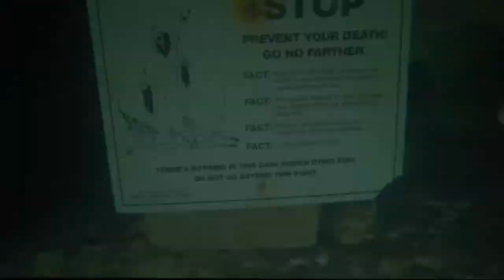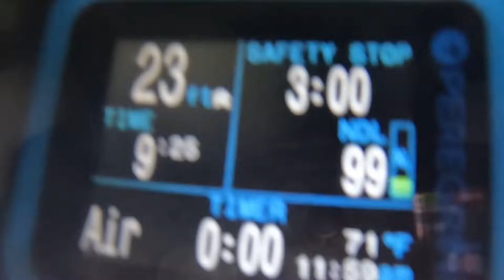Scuba Diving Ginnie Springs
Ginnie Springs Ballroom Dive!!

And keep in touch, shoot us a message anywhere, anytime with all your questions, comments, concerns, and stories. We Love hearing from you!!

@depthwishfreediving on Instagram and see our new friends and what they do!!